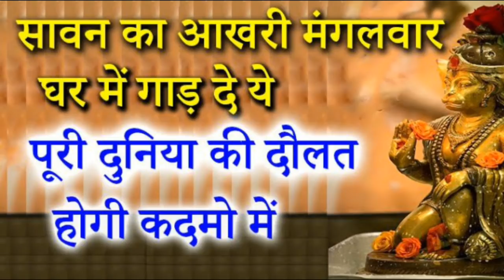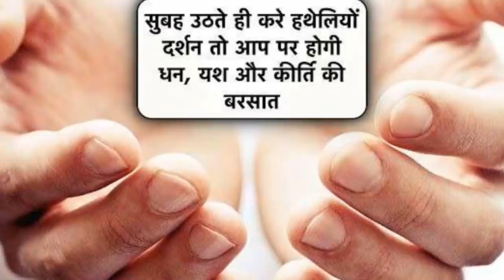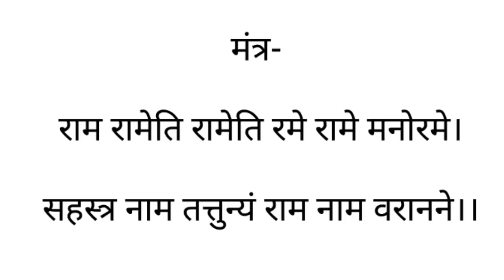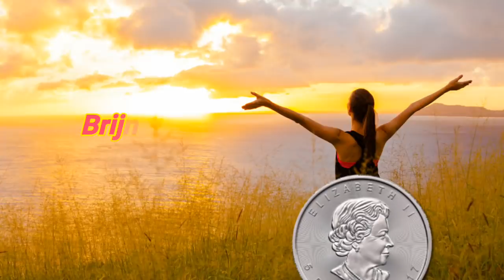सावन का आखिरी मंगलवार, घर मे गाड़ दे ये चीज़ - पूरी दुनिया की दौलत होगी कदमों में !! Mangalvar Hanuman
Brijnaari Sumi Hanuman Mangalvar सावन का आखरी मंगलवार,घर में गाड़ दे ये पूरी दुनिया की दौलत होगी कदमो में !!

आज सावन मास का आखिरी मंगलवार है। यह मंगलवार इसलिए इतना महत्वपूर्ण है क्योंकि यह सावन मास में आया है। अगर आप भगवान हनुमान जी की आराधना सच्चे दिल से करेंगे तो आपको बेहद फलदायी होता है। हनुमानजी शिवजी के अवतार माने गए है क्योंकि रामभक्त हनुमान की माता अंजनी ने भगवान शिव की घोर तपस्या की थी और उन्हें पुत्र के रूप में प्राप्त करने का वर मांगा था। तब भगवान शिव ने पवन देव के रूप में अपनी रौद्र शक्ति का अंश यज्ञ कुंड में अर्पित किया था और वही शक्ति अंजनी के गर्भ में प्रविष्ट हुई थी। फिर चैत्र शुक्ल पक्ष की पूर्णिमा को हनुमानजी का जन्म हुआ था। हनुमान जी शिव का रूप है इसलिए अगर इस सावन माह में शिवजी की कृपा तो मिलती ही है साथ ही हनुमानजी की भी कृपा मिल सकती है।